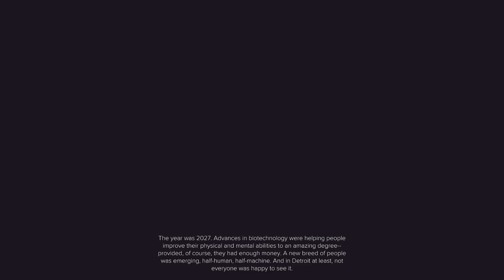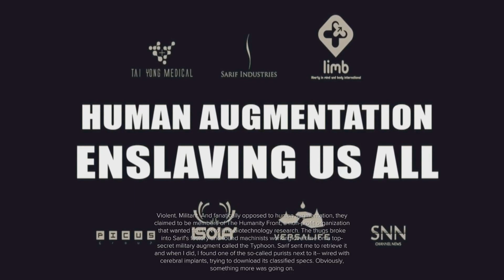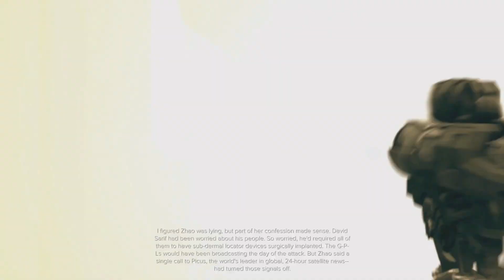Deus Ex: Mankind Divided | Recap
Deus Ex: Mankind Divided is an action role-playing video game developed by Eidos Montréal and published by Square Enix Europe in August 2016 for PlayStation 4, Windows, and Xbox One. Versions for Linux and macOS systems were released in 2016 and 2017, respectively.